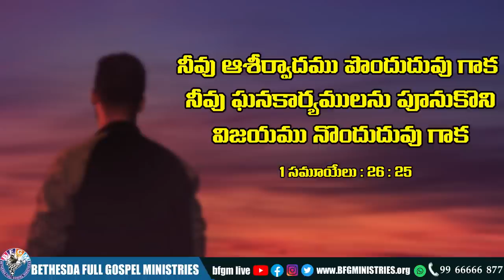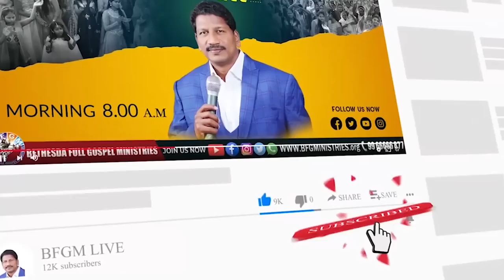Today's promise 01.09.2022 | BFGM LIVE